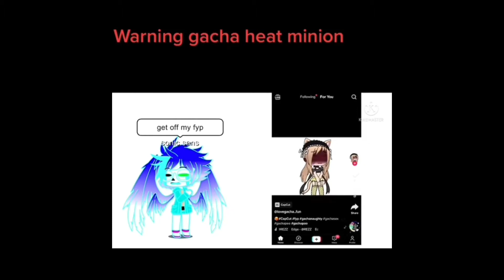A TikTok Compilation of my gacha TikTok’s